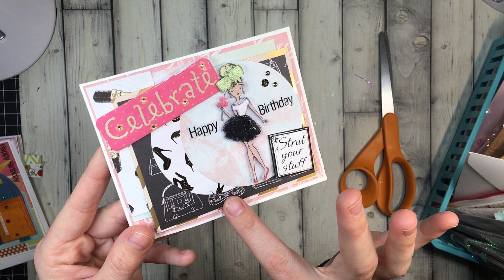Entries 20-26 birthday card challenge!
Thanks so much for playing ladies! love the entries and the talent continues!! so happy with this challenge!

1. Mildred Caban can be found on ig @needleonpoint
2. Tiffany over at Nitney's Crafts on Yt and Ig
3.Carmen Goris
4. Nitasha can be found YT:griffin girl and ig @mcgriffster
5. Jannett can be found on ig @subboxsharer
6. West Coast Crafty Babe
7.Linda can be found on ig @flowergirlcrafts

xoxo
Toni